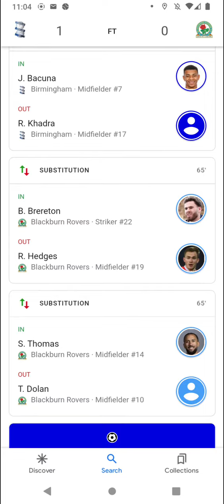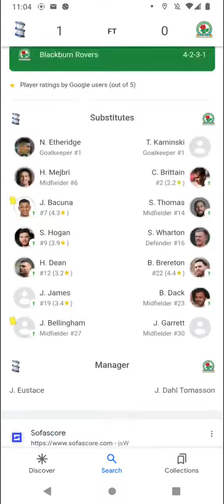English Premier Soccer scores